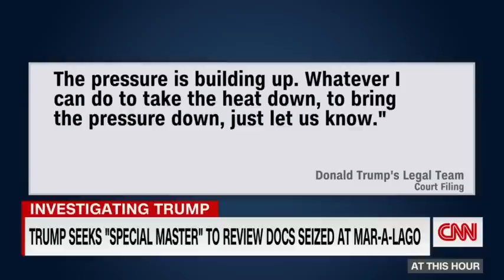Former Trump official: It’s very difficult to accidentally walk off with classified docs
The National Archives told former President Donald Trump's legal team in May that it shared hundreds of pages of classified material it had retrieved in January with the FBI and other entities in the intelligence community so that an assessment could be done on potential damage from how the classified documents had been handled, according to a newly released letter. CNN's Kate Bolduan discusses with former acting Trump White House Chief of Staff Mick Mulvaney.